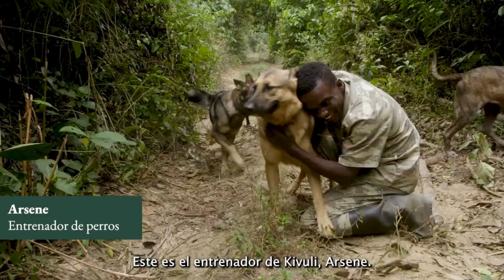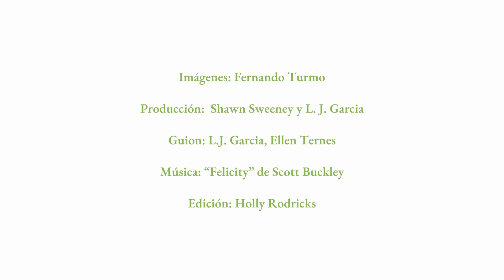Kivuli y el ecoguarda Arsene, trabajando juntos por la conservación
El Instituto Jane Goodall Congo cuenta con una unidad canina para combatir el comercio ilegal de especies salvajes en los principales puertos, aeropuertos y carreteras del país. Esta unidad, compuesta por guías caninos y sus amigos peludos, ejerce un importante papel apoyando a las autoridades nacionales y protegiendo a los animales en peligro de extinción.